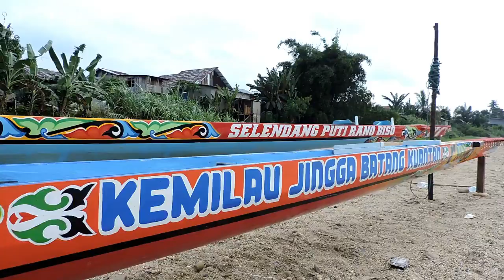Aksi Nyata Penguatan Profil Pelajar Pancasila, Tema Kearifan Lokal, Observasi Langsung Tentang Jalur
SMKN 2 Teluk Kuantan melakukan Aksi Nyata Penguatan Profil Pelajar Pancasila, Tema Kearifan Lokal, Observasi Langsung Tentang Jalur. Kuansing/Kuantan Singingi, Sumatera, Indonesia